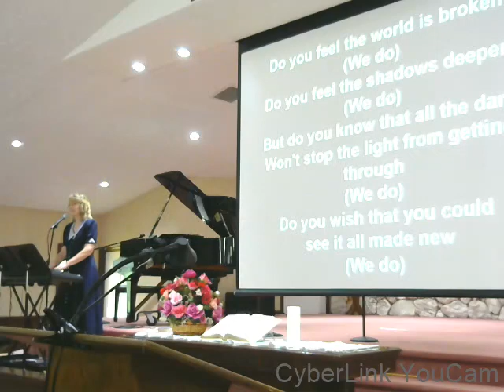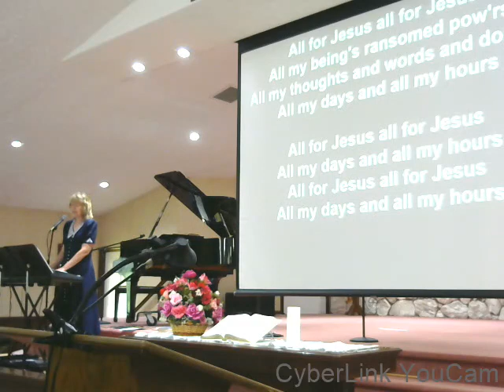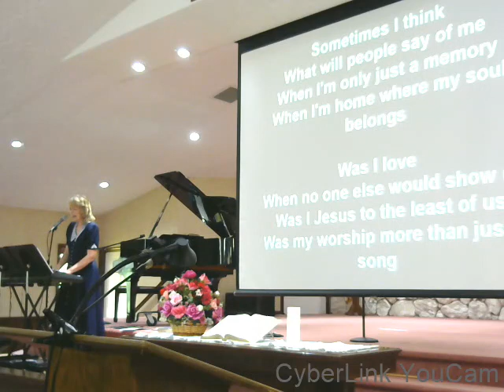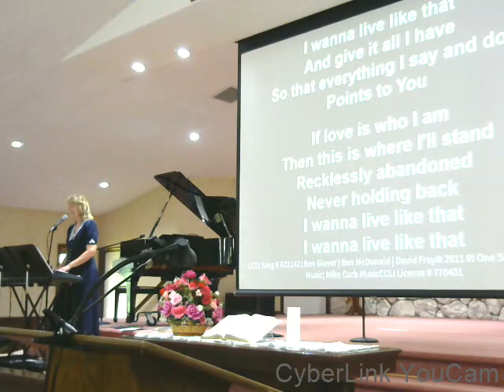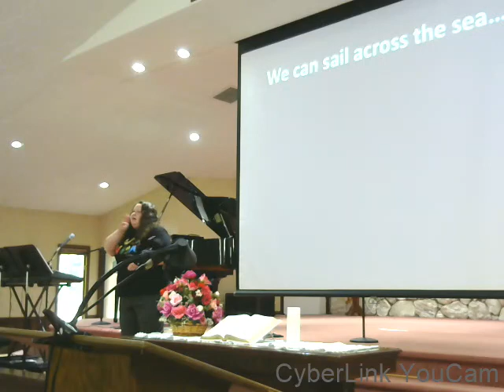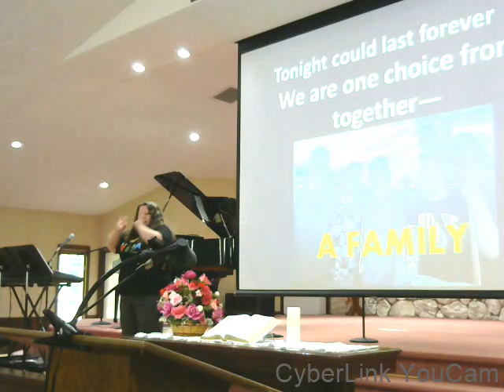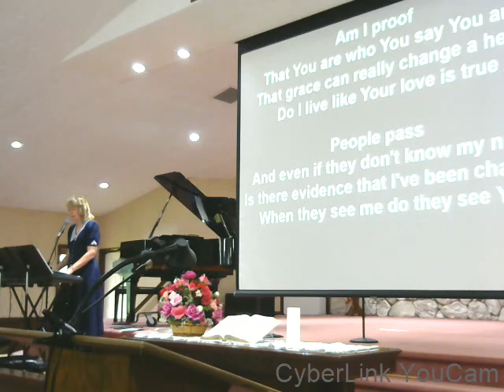June9 Worship Service